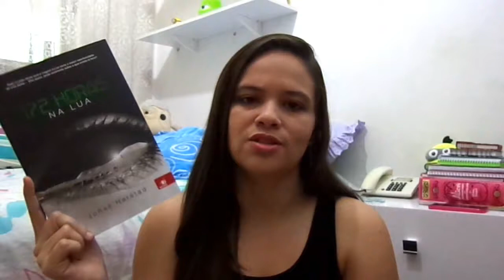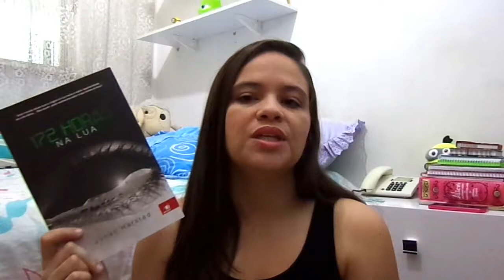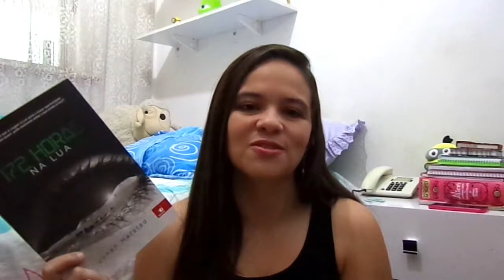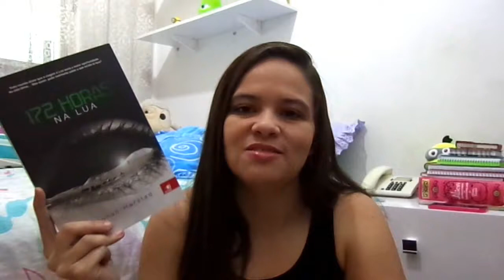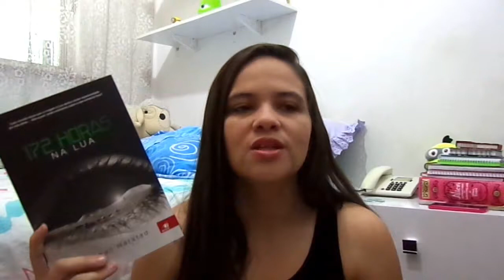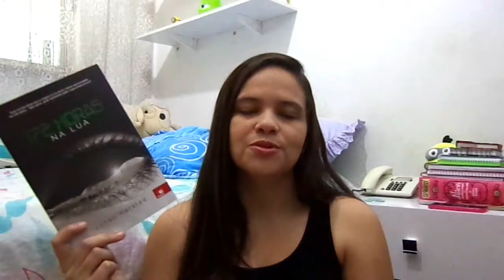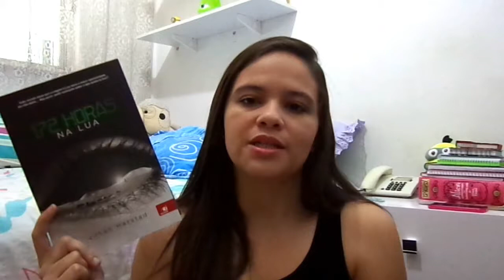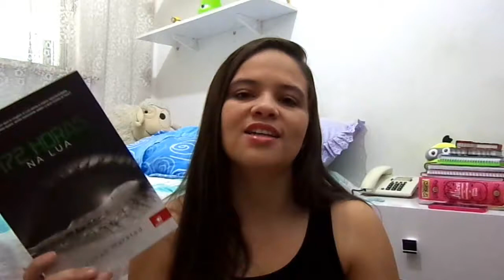'172 Horas na Lua', de Johan Harstad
Oi, gente! Hoje nós vamos conversar sobre 172 Horas na Lua, de Johan Harstad, e eu já adianto logo que esse livro é incrível e tenso demais!

Instagram do blog: @entrelivrosesuspiros

Instagram pessoal: @tuchoa